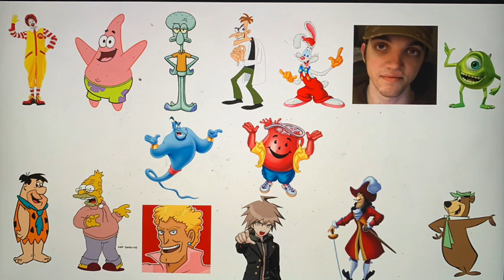What do you think of these characters? #13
I love Patrick Star. I like Ronald McDonald, Squidward, Doofenshmirtz, Roger Rabbit, Mike Wazowski, Genie, The Kool-Aid Man, Fred Flintstone, Abraham Simpson II (better known as Grampa Simpson), Brody Foxx, Makoto Naegi, Captain Hook, & Yogi Bear. And I disapprove of Jay Merrick.